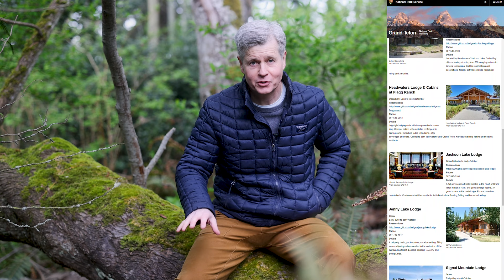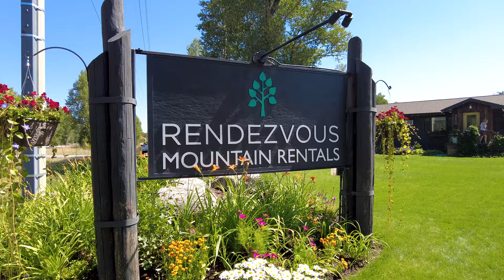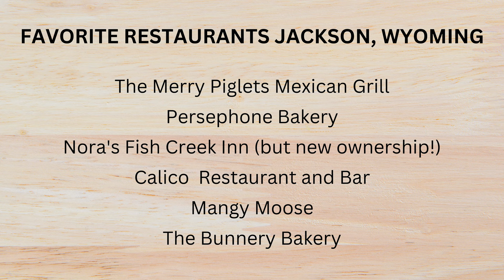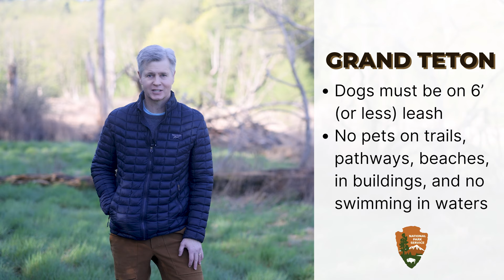The ULTIMATE Grand Teton TRAVEL GUIDE 2024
Here it is, the Complete Travel Guide to Grand Teton National Park including its neighbors, Yellowstone National Park and Jackson.  If you are thinking about visiting Grand Teton National Park then this video was made for you!

I've been coming to Grand Teton for years and have been fortunate to have toured or discovered most of the Park because my wife grew up in nearby Jackson. And my love for the area grows with every visit and this video is sharing my knowledge, my favorites, and my love for this special place.

The video discusses where to stay (hotels, lodges, camping), where to eat, where to get coffee (unfortunately not in Grand Teton - go to Jackson!), and what there is to do in this amazing place. There are many great videos about the park but my hope is that this video is the most helpful yet.

Grand Teton National Park is one of the most spectacular destinations in the United States. Located in northwestern Wyoming, the park is home to some of the most stunning natural landscapes in the country. The park is named after the towering Grand Teton Mountain, which rises 13,775 feet above sea level, and the surrounding Teton Range. The park is a popular travel destination for outdoor enthusiasts, adventure seekers, and nature lovers.

One of the main attractions of Grand Teton National Park is its natural beauty. The park is home to a diverse range of ecosystems, including forests, lakes, rivers, and alpine tundra. Visitors can take in breathtaking views of the mountain range, hike through scenic trails, and observe wildlife in their natural habitats. The park is home to a variety of wildlife, including moose, elk, bison, grizzly bears, and wolves.

There are many activities to do in Grand Teton National Park. The park offers a wide range of hiking trails, from easy walks to challenging multi-day treks. Visitors can explore the park's diverse ecosystems, from the lush forests and meadows to the rugged alpine terrain. The park also offers opportunities for camping, fishing, boating, and wildlife watching.

One of the most popular activities in Grand Teton National Park is mountaineering. The park is home to some of the most challenging peaks in the United States, including the Grand Teton. Climbers from around the world come to the park to test their skills and experience the thrill of climbing in a stunning natural setting.

In addition to outdoor activities, Grand Teton National Park also offers a rich cultural history. The park is home to several historic sites, including the Menor's Ferry Historic District and the Mormon Row Historic District. Visitors can explore these sites and learn about the park's history and the people who lived there.

Overall, Grand Teton National Park is a must-visit destination for anyone who loves nature, adventure, and outdoor activities. With its stunning natural beauty, diverse ecosystems, and rich cultural history, the park offers something for everyone. Whether you're a seasoned outdoor enthusiast or a first-time visitor, Grand Teton National Park is sure to leave you awe-inspired and wanting to return again and again.

グランドティートンは、アメリカのワイオミング州にある美しい国立公園です。グランドティートン山脈や美しい湖、野生動物などが豊富で、自然愛好家にとって理想的な場所です。登山やハイキング、カヤックやボートでの観光が人気で、豊富な自然や野生動物を楽しみながら、リフレッシュするのに最適な旅行先です。